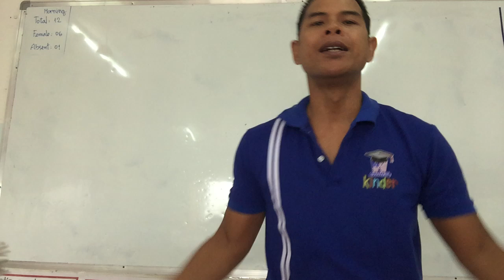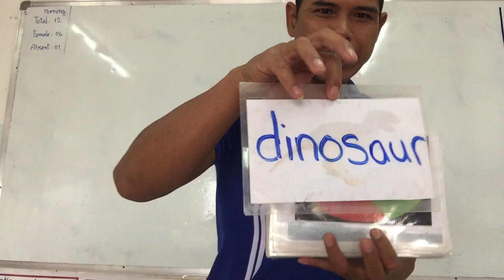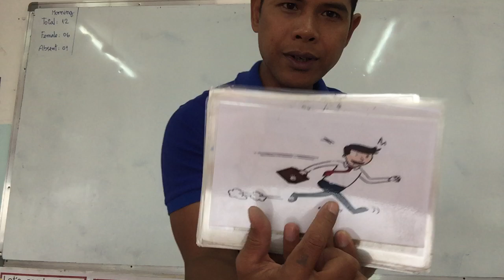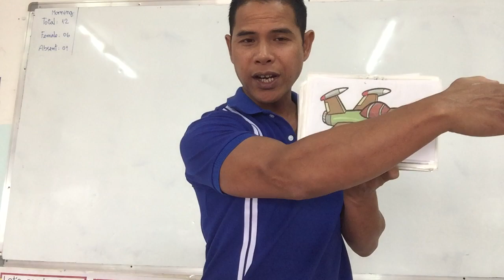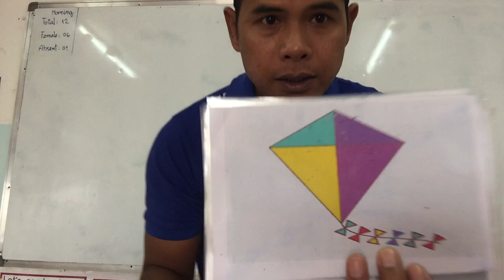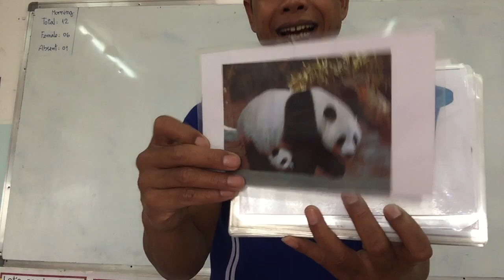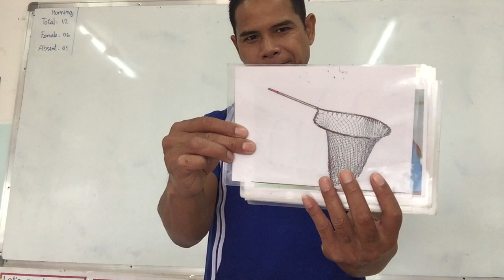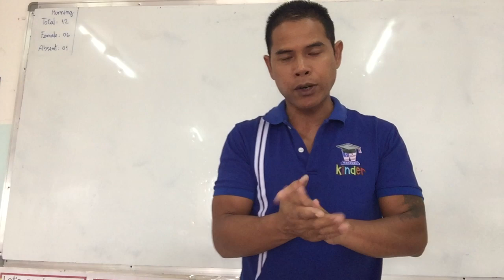Mar 15 am Review objects